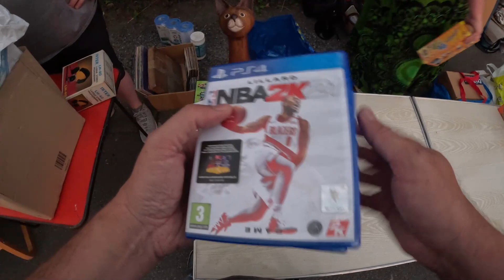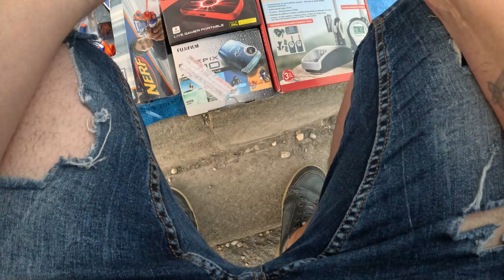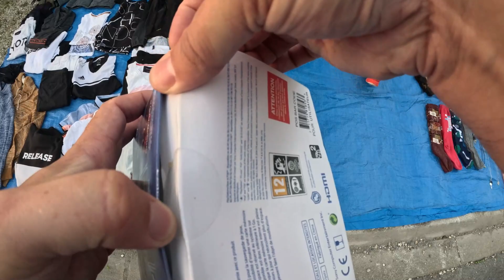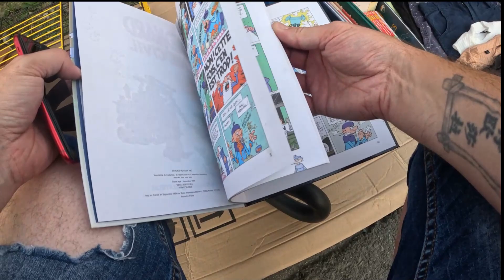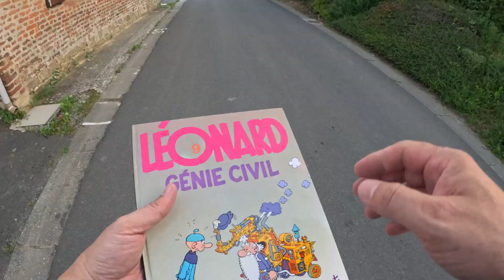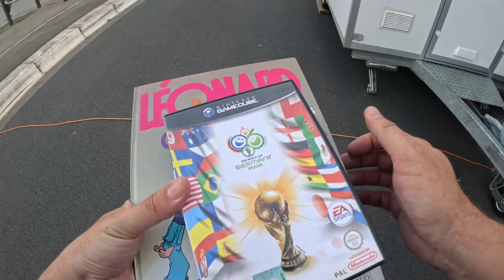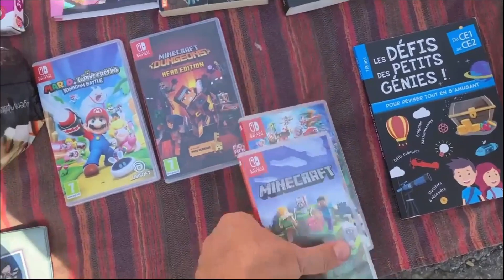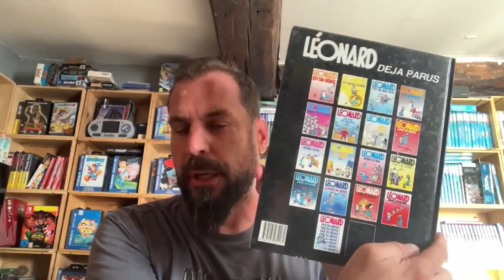Des jeux switch à 5€ du PS5, PSTV et pas mal de belles trouvailles